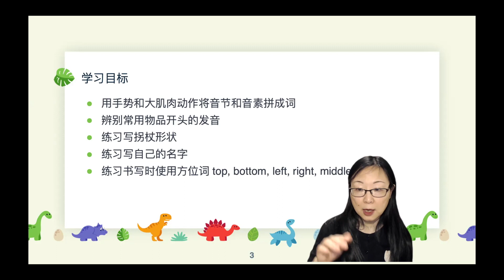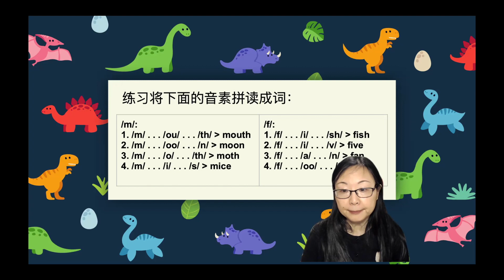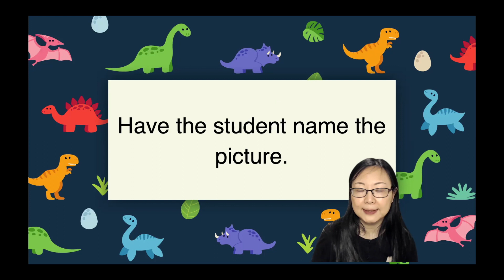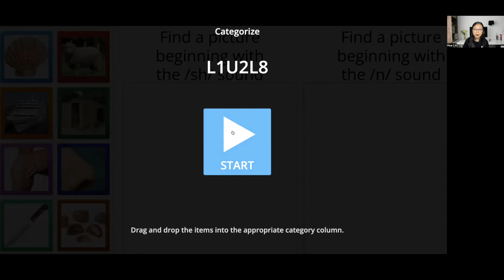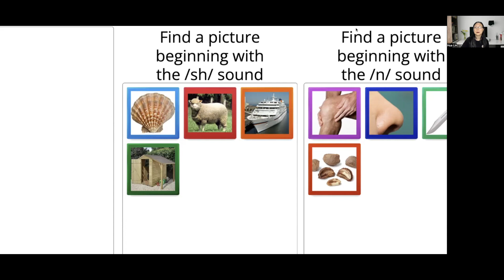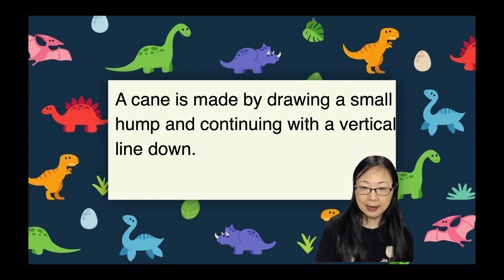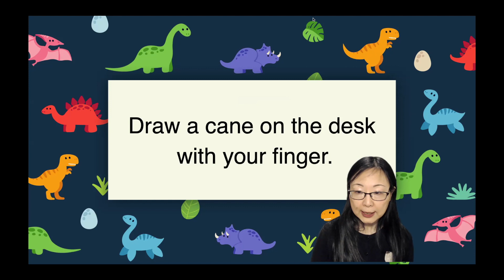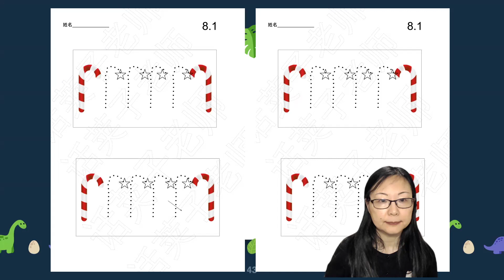L1U2L8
This video is about L1U2L8